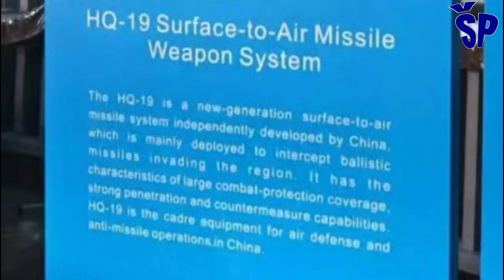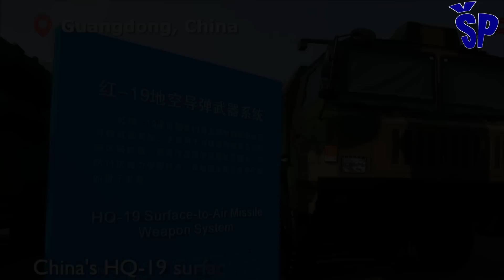Kina predstavila PRO raketni sistem HQ-19 China presented ABM System HQ19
At this year's Zhuhai Air Show, China officially unveiled its latest HQ-19 anti-missile system, which is comparable in characteristics to the U.S. THAAD ER anti-ballistic missile system.
Although this is its first public display, the HQ-19 anti-ballistic missile system has been in operational use by the People's Liberation Army Air Force for several years, and has been appearing in media reports since 2021
The HQ-19 missile system is mounted on a high-capacity 8x8 wheel-drive truck, with a six-rocket launcher configuration.
Na ovogodišnjem vazduhoplovnom sajmu u Žuhaju, Kina je zvanično predstavila svoj najnoviji protivraketni sistem HQ-19, koji se po karakteristikama može uporediti sa američkim antibalističkim raketnim sistemom THAAD ER.
Iako je ovo njegov prvi javni prikaz, antibalistički system HQ-19 je već par godina u operativnoj upotrebi od strane vazduhoplovstva Narodnooslobodilačke vojske, a u medijskim izveštajima se pojavljuje još od 2021 godine
Raketni sistem HQ-19 je montiran na kamionu visoke prohodnoti pogona točkova 8x8, sa konfiguracijom lansera sa šest raketa.